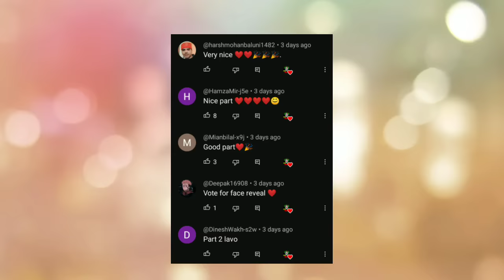Gulli bulli aur murda ghar part 2 | gulli bulli cartoon | zombie bus |make joke horror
Gulli bulli kamla horror story part 1
Gulli bulli kamla horror story part 2
Gulli bulli kamla horror story part 3
Gulli bulli kamla horror story part 4
Gulli bulli kamla horror story part 5

Jason
Khooni Pig
Evil Nun
Granny
Grandpa
Ice-Cream Man Rod
Rod's Father
make joke of horror,
horror story,
gullu gullu,
gulli gulli cartoon,
bully bully,
horror stories,
gulli,
guli guli,
Mahak Meet,
Free Fire,
गुल्ली गुल्ली,
make joke horror,
bulli bulli,
gulli gulli,
gulli bulli,
gulli bulli dance,
scary teacher,
hello neighbor,
Horror Stories
Scary Stories